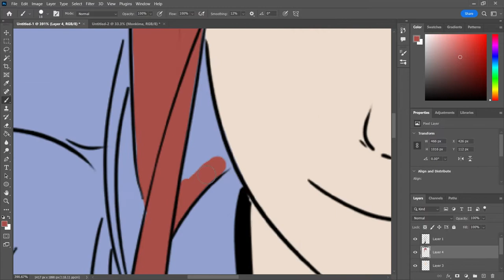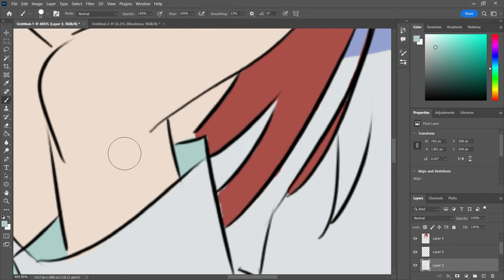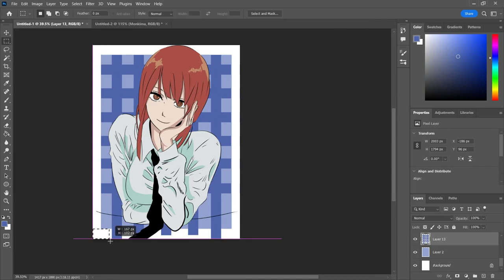Makima | CHAINSAW MAN Drawing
Editing Software free